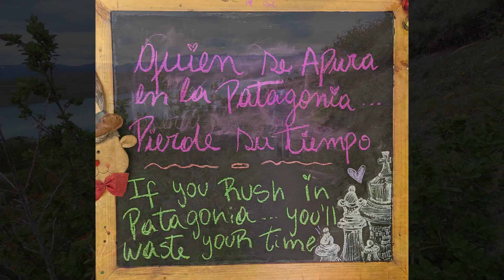202312 - Day 2 of W Trek @ Patagonia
Started from Refugio Central and ended up at Refugio Frances.    I believe this was an 11 mile hike and was the prettiest section in the trail system.